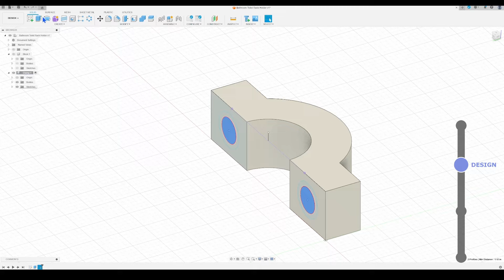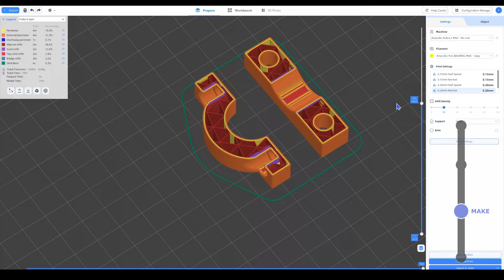I Made a Thing to Stop My Shelf From Falling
Man makes a machine make a bracket.